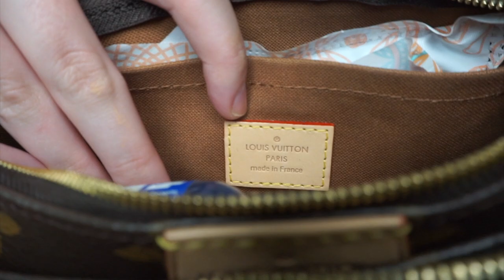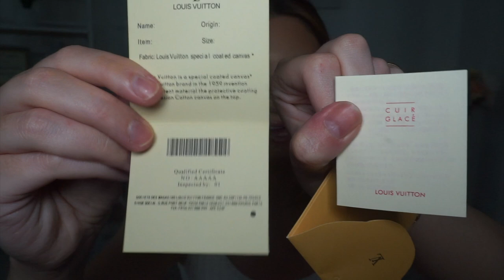KNOCKOFF Louis Vuitton🤍Featured Instashop:Catwalk Shoppe Trending Top Quality Luxe Fashion REVIEW!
FASHIONNOVA - "xomonicac"

IRRESISTIBLE ME HAIR EXTENSIONS-  "IrresistibleMonica"